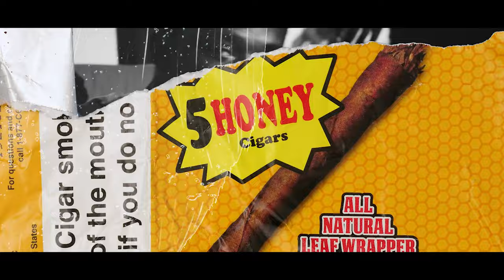Molato - Grr ft KayApp (Official Music Video)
Official video for "Grr" by [Molato ft KayApp]

Visuals by: Director Akwei

Prod. Company: Rix Motion Pictures

Producer: Bobby E.M.A
DP: Director Akwei
Editor: Director Akwei
Colorist: Director Akwei